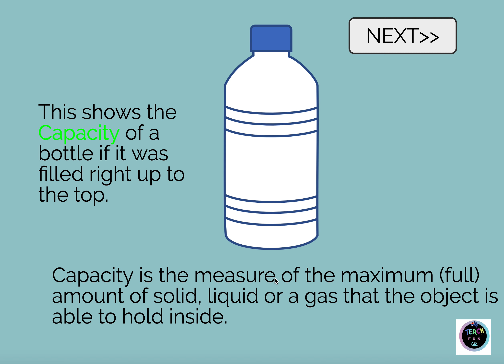Capacity Introduction Meaning - Bottle - Basic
Resource for teachers to use in their classroom for teaching.
Copyright Teach Fun Oz. For more great teaching and learning resources to accompany this video visit us